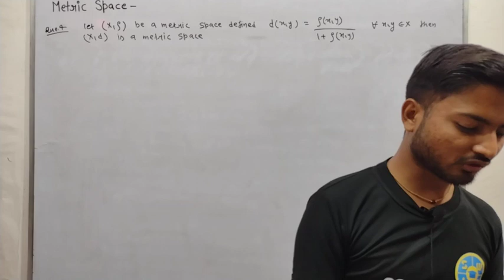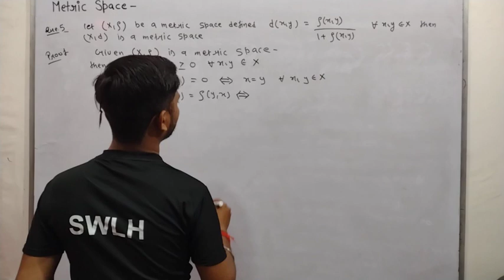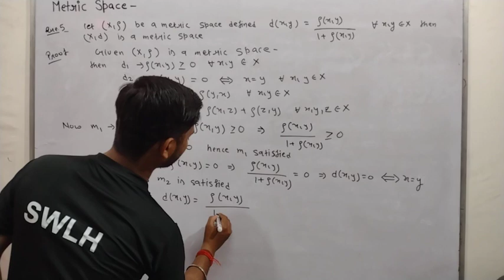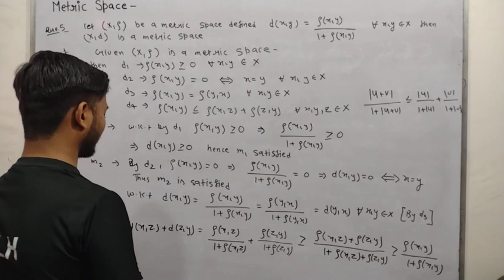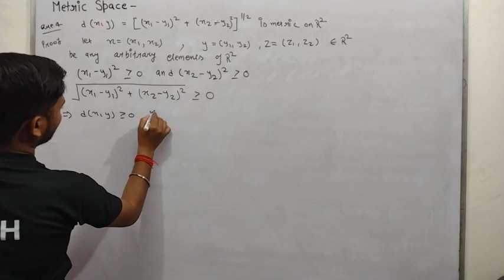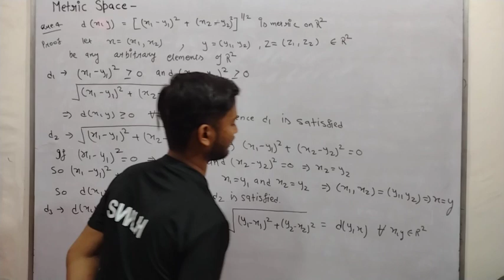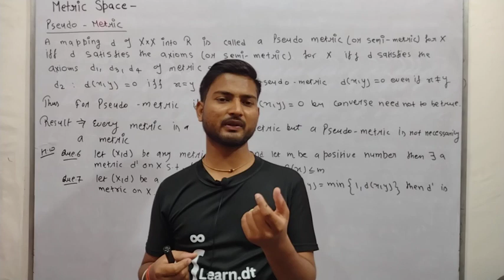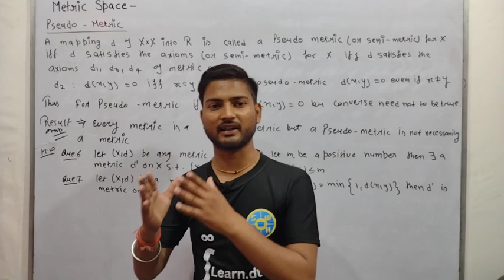Pseudo Metric Space/Definition/Examples | Part-3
Hello Champs,
Our Aim is to make Learning Mathematics Easy, Exciting and Free to all learners on our plateform. We are also focused to produce the best quality content on mathematics from class 9th to 12th and Higher Mathematics and to give the students an air of thrilling environment of high mathematical imaginations.

Learn Every Second From Zero 2 Infinity.

🔗 Course Link

Hey! Come and learn something new on PATHAK CLASSES. Here’s a course you might like: BSc 6th Semester (Mathematics) by PATHAK CLASSES.

Saty Tuned With Us For Our Upcoming  Videos.